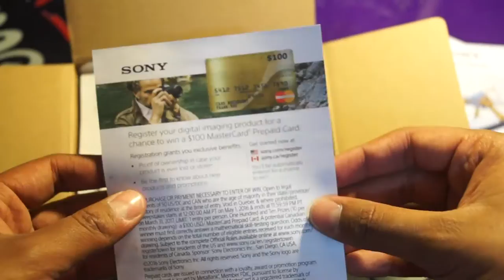Unboxing Sony HDR CX675